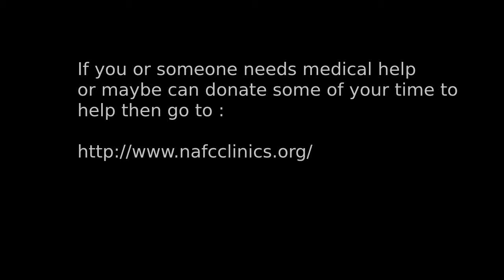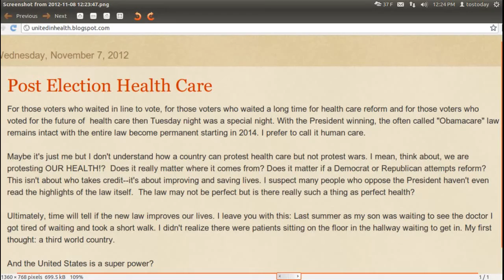Commentary: Post Election Health Care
The opinion expressed here is strictly my own and does necessarily reflect those of my friends, fans or subscribers. Thank you for your time.